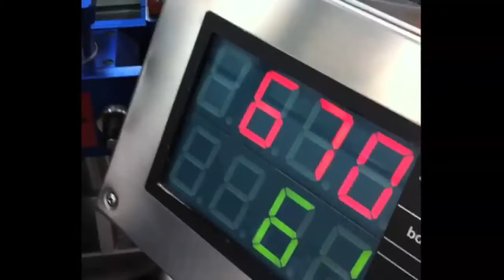LABEL EYE Machine Demo-Paper on Paper Labels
The LABEL•EYE™ is a photoelectric sensor designed specifically to sense a large variety of adhesive labels. Since the LABEL•EYE™ is an automatic one-touch sensor… not the conventional "teach mode" sensor, set-up is simple. All you need to do is position the gap between the labels directly under the sensor's sight guide and push the Autoset button. The sensor does the rest, adjusting itself to the perfect setting and there you go- sensing labels has never been easier!
While designed for label detection, the LABEL•EYE™ can be useful in a variety of applications:
-Label applying machinery
-Label counting
-Opacity mode sensing
-Double sheet detection
-Envelope contents sensing
-Edge guiding-Splice detection
-Unwinder, rewinder
-Die cutter
-Label hot-printing
-Rotary die cutting & converting
-High speed dispensing